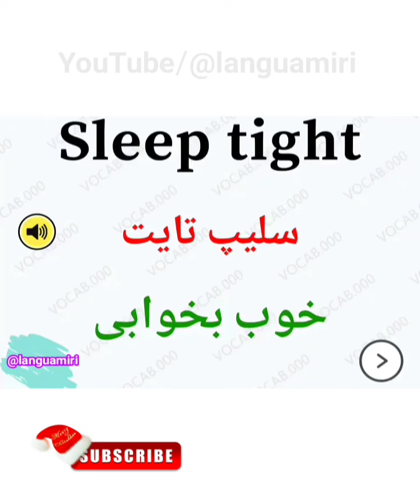کاربردی ترین عبارات 3 کلمه ای روزمره زبان انگلیسی!